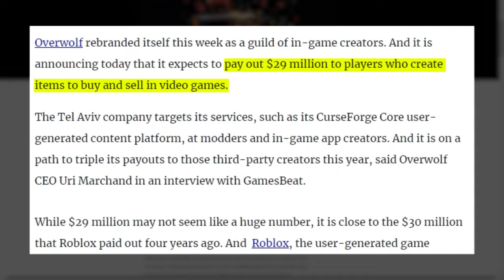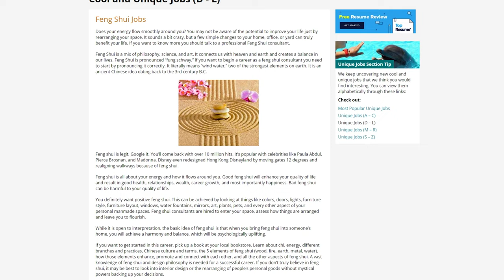11 Side Hustles For Lazy People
In this video, I’ll be sharing 11 side hustles for lazy people. These side hustles are designed for those who prefer a more laid-back approach to earning extra cash. These side hustles require minimal effort but offer maximum rewards even if you consider yourself a lazy person.

Who said lazy people can’t earn that much? Well, these side hustles ideas that I’ll be talking about will prove that statement wrong. Make sure to finish the video and start earning. Get ready to boost your bank account without breaking a sweat!